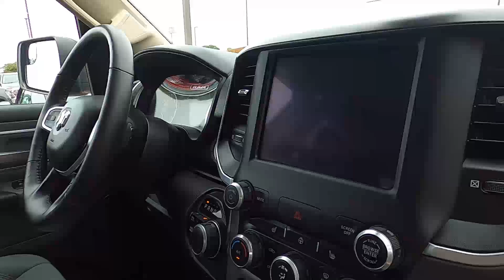2020 Ram 1500 Big Horn 4x4 Quad Cab 64 Box Truck Quad Cab - Used Truck For Sale - Hudson, WI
to view this Used Diamond Black 2020 Ram 1500 Big Horn 4x4 Quad Cab 64 Box Truck Quad Cab for sale in Hudson, WI.

Stock# P8693

Description:
2020 Ram 1500 Big Horn 4x4 Quad Cab 64 Box Truck Quad Cab
CARFAX 1-Owner, Ram Certified, LOW MILES - 5,032! Heated Seats, Bed Liner, Aluminum Wheels, Four Wheel Drive, Hitch, BED UTILITY GROUP, BIG HORN LEVEL 2 EQUIPMENT GROUP, ENGINE: 5.7L V8 HEMI MDS VVT, TRANSMISSION: 8-SPEED AUTOMATIC (8HP7... KEY FEATURES INCLUDE: Four Wheel Drive, Aluminum Wheels EXPERTS ARE SAYING: Great Gas Mileage: 21 MPG Hwy. Big Horn with Diamond Black Crystal P/C features 8-Speed Automatic Transmission and 8 Cylinder Engine with 305 HP at 6400 RPM*. SHOP WITH CONFIDENCE: CARFAX 1-Owner and Qualifies for CARFAX Buyback Guarantee. 7-Year/100,000-Mile Powertrain Limited Warranty, 24-Hour Towing and Roadside Assistance, CARFAX Vehicle History Report, 125-point inspection and reconditioning, 3-Month/3,000-Mile Maximum Care Coverage. OUR OFFERINGS: Check whether a vehicle is subject to open recalls for safety issues at safercar.gov Our competitive Luther Fair Value Pricing considers the Kelley Blue Book current fair market range to save you time and money on all new and used vehicles in stock and we maintain a "haggle-free" environment to remove vehicle shopping anxieties. Check whether a vehicle is subject to open recalls for safety issues at safercar.gov

Lakeland, MN
Bayport, MN
Woodbury, MN
Cottage Grove, MN
Afton, MN
Oakdale, MN
Roberts, WI
Hammond, WI
Somerset, WI
New Richmond, WI